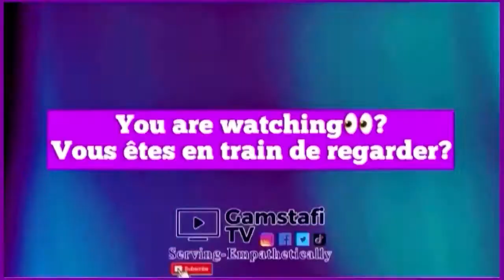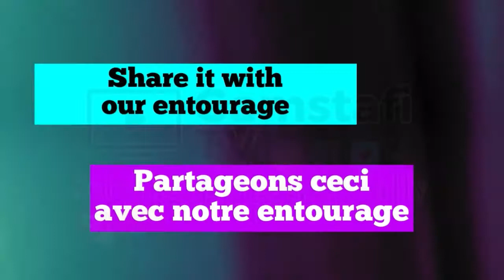Matchs coupe du monde 2022 aujourd hui 02/12/22 World Cup Matchs | Gamstafi TV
Voici les matchs du jour de la coupe du Monde du 02/12/22 au Qatar

Bienvenue !! Suivez les résumés de chaque match sur votre chaîne YouTube @gamstafitv